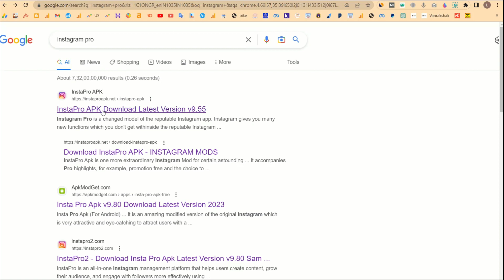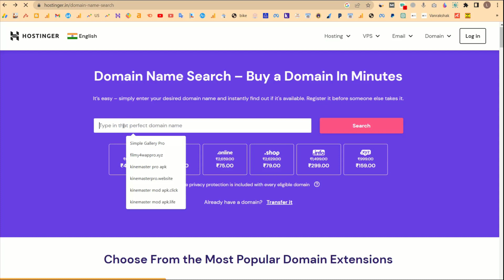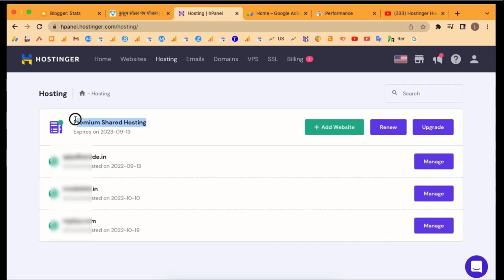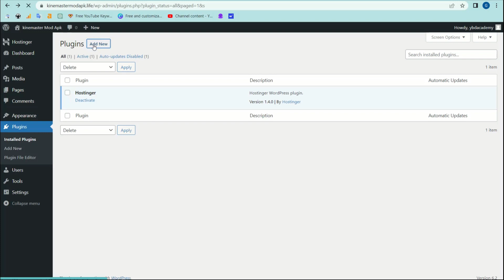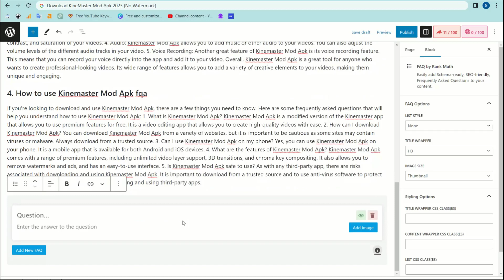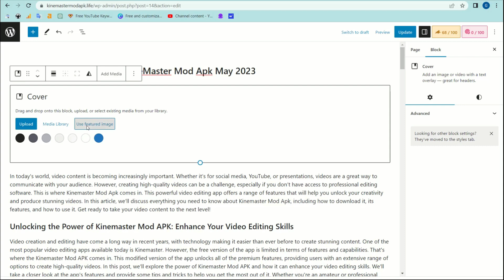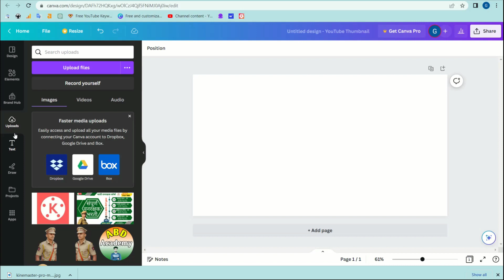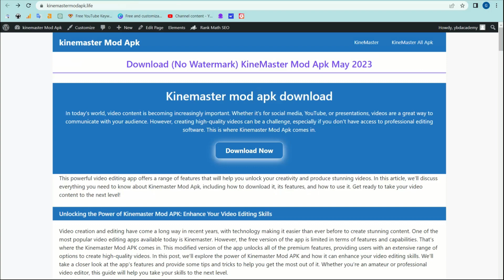Blogging is the best way to make money with copy paste online | Micro niche domain website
Blogging+ Chat GPT = $13k Micro Niche
Best way to make money with chatgpt online | Blogging with Chat GPT
Blogging is the best way to make money with chatgpt online. अगर आप Chat GPT से पैसा कमाना चाहते हैं तो यह video आपके लिए है। यहां मैं समझाऊंगा कि कैसे आप बिना एक भी पैसा खर्च किए अपना Blogging career शुरू कर सकते हैं और Chat GPT से ऑनलाइन पैसा कमा सकते हैं।

1) PREMIUM8
2) BIRTHDAY
3) NY2021
4) DGMAX15
5) GRABON
6) RMN15
7) HCHARGES
8) DARREL
9) BLACKFRIDAY
10) HOSTBB
11) ONE
12) ZTHOST
13 ZTHOST

``Best Product -
Microphone-Boya BYM1
Mobile-samsung S22 Ultra
Camera-Sony Alpha ILCE

Earn ₹2000/Day With ChatGPT 🔥 Lekin kese ?
Earn ₹2000/Day With Chat GPT | Best Freelance Work | COPY PASTE JOB | Chatgpt in hindi.

How to become a Blogger and Earn Money Online | Blogging for Beginners |
I am building India’s First Life-Changing Community for everyone who believes in the right mindset and daily improvement for a better life

This video will help you learn about blogging. Blogging is not a new generation way to earn money, rather it is something that is on the internet since 1998.

Today it has become a great source of income from which every age group is earning from a 16-year-old to a 60-year-old. If you are looking for an opportunity to earn lakhs, then starting a blog can be a stepping stone toward your dreams. This income opportunity holds the power to change your life. I have talked about many people who are earning lakhs through blogging.

This video is a complete guide with a full and free tutorial on how to make a website. It will give you an insight into the top 4 ways to earn money.